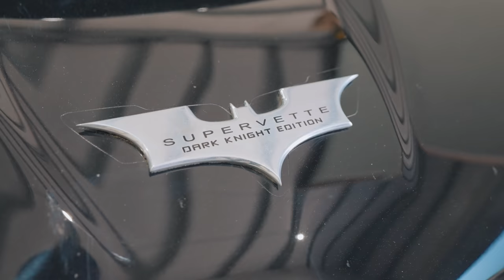335i 2jz TAKES OVER TEXAS!! Tx2k21 VLOG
the team came to Texas!! heavypavementaction!!!
tuner: @ipalpha
stunt driver:@threedirty517
camera guy @sk_staz